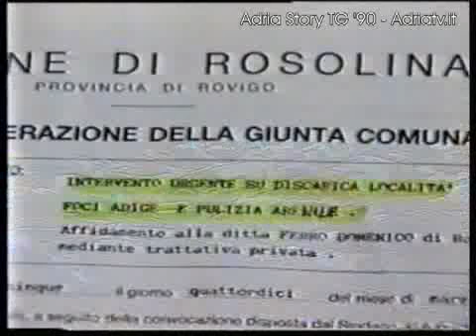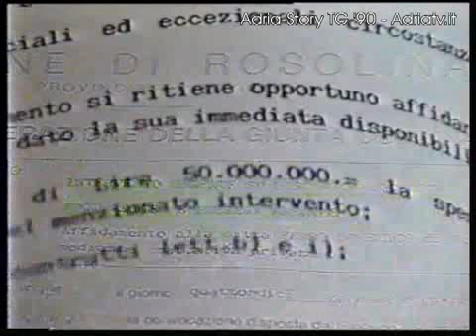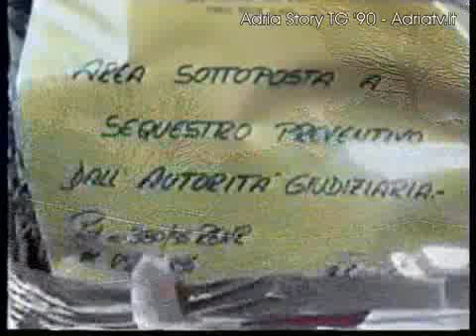adria story anni 90 040